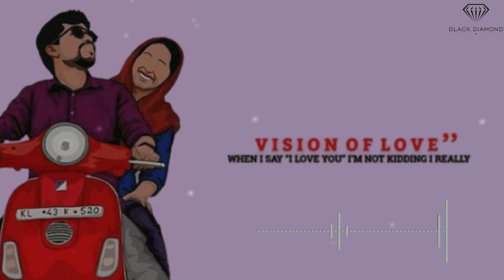Gandu kanamma | what'sapp status | vevik | merin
support friends